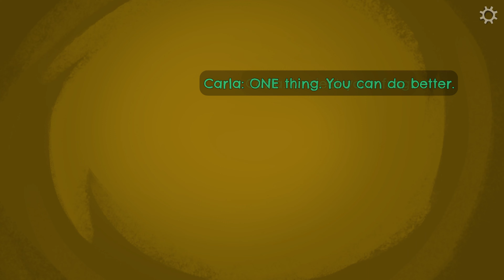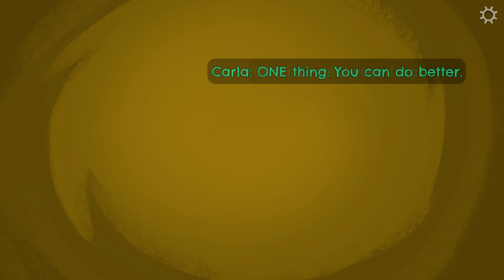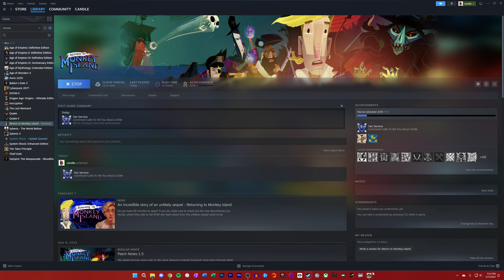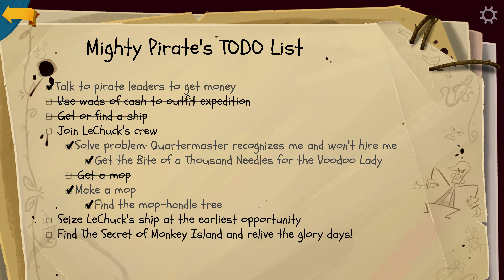Joining LeChuck's Crew | Let's Play Return to Monkey Island Part 2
Chapters
00:00 - Friendly Faces in Jail
06:40 - Locke Smith, the Locksmith
11:25 - Crossing Swords With the New Governor
18:46 - Tan's Previously Owned Vessels
20:36 - The Museum of Pirate Lore
29:10 - "Ask Me About LOOM!"
31:50 - Mop Advice
36:07 - An Attempt at Frog-giveness
40:35 - Getting the Magical Eyepatch
48:20 - Meanwhile, at the Mansion...
49:04 - That's One Ugly Disguise...
54:07 - Apologizing to Carla... The Right Way
56:33 - Jailbreak
59:41 - Distracting the Cook with "Ingredients"
1:01:51 - Following Wally's Mop Map
1:05:20 - Guybrush, What Did You DO?!
1:06:37 - Going Undercover With the Undead
1:08:28 - Part II: A Dangerous Journey